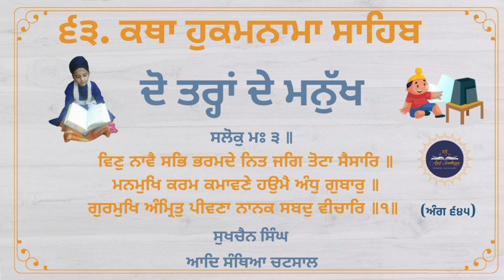6 August 2023